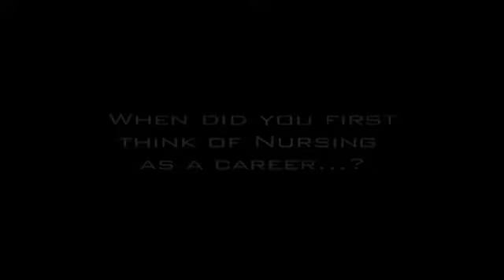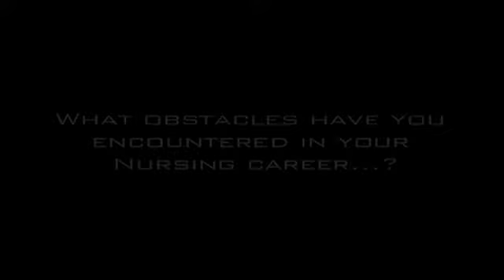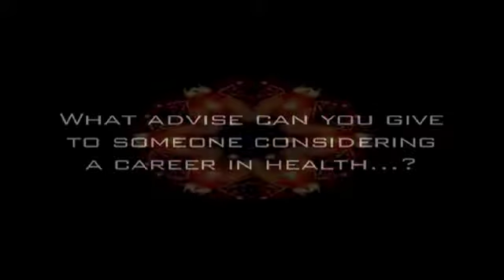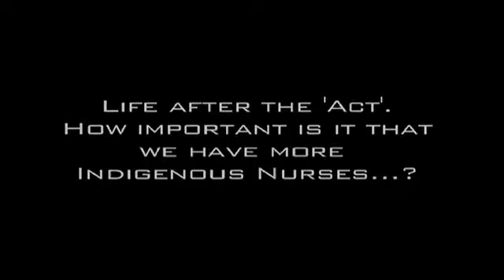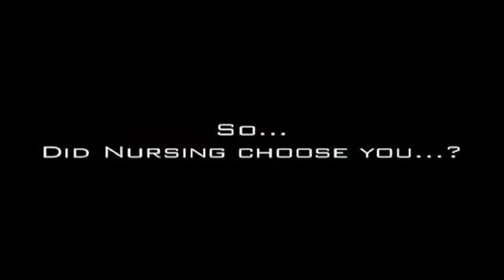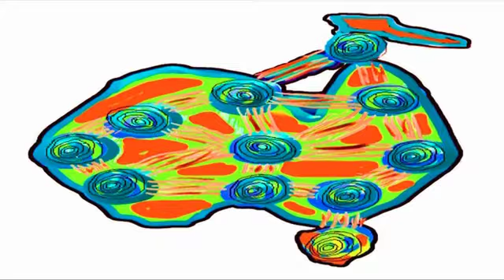Aboriginal Nursing Doco - Karen Atkinson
IN OUR OWN RIGHT

Black Australian Nurses' Stories

Edited by Sally Goold, OAM

Congress of Aboriginal and Torres Strait Islander Nurses (CATSIN)